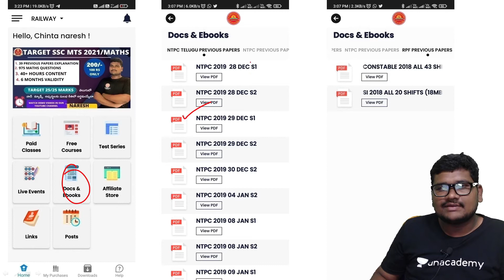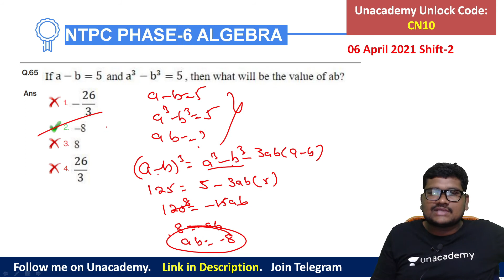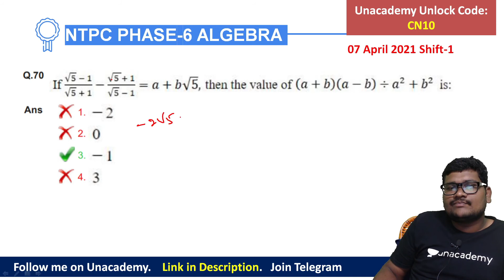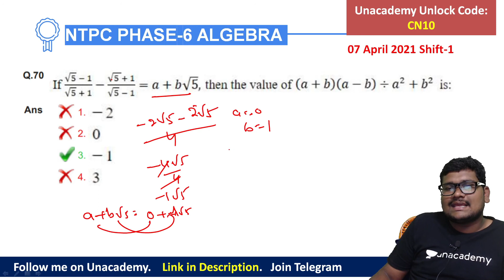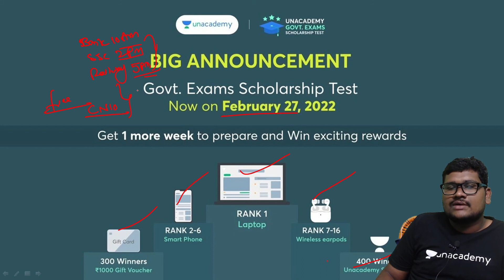RRB NTPC CBT-1 PHASE 6 ALL ALGEBRA QUESTIONS EXPLANATION IN TELUGU||RRC GROUP-D ALGERBA CLASS TELUGU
Scholarship Test Enroll Code: CN10

Buy any course on Discount by Using Code CN10

Unacademy Subscription Benefits:

1. Learn from your favorite teacher
2. Dedicated DOUBT sessions
3. One Subscription, Unlimited Access
4. Real-time interaction with Teachers
5. You can ask doubts in the live class
6. Limited students
7. Download the videos & watch them offline

rrb group d math previous year question paper
RRB Group D Previous Maths Question Paper In Telugu
rrb group d maths bits in telugu
rrb group d maths in telugu
rrb group d previous question paper in telugu
rrb group-d maths 2018
rrb group d arithmetic classes in telugu
rrb group d telugu question paper
rrb group d maths tricks in telugu
rrb group d classes in telugu 2020
rrb rpf math previous year question paper
rpf constable previous question paper telugu
NSEIT CONDUCTED RRB JE  MATHS QUESTIONS EXPLANATION TELUGU
RRB JE PREVIOUS PAPERS MATHS TELUGU
nesit maths question for group d in telugu
maths previous  questions for group d in telugu
RRB NTPC CBT-1 PHASE 6 ALL ALGEBRA QUESTIONS EXPLANATION IN TELUGU
RRC GROUP-D ALGERBA CLASS TELUGU